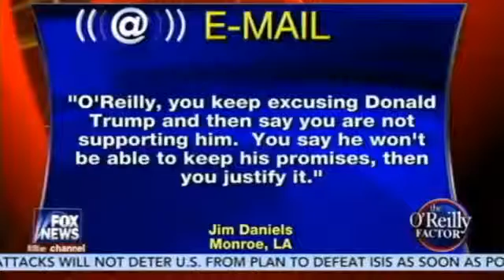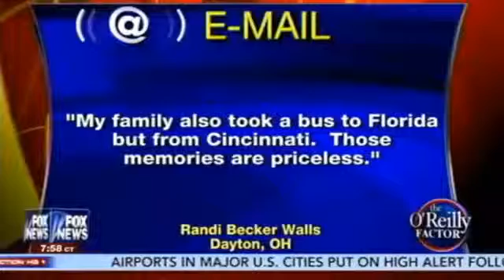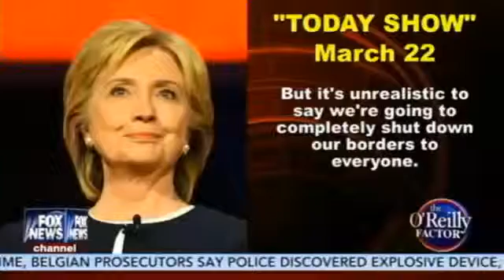The O'Reilly Factor 3/22/16 | Interview with Ted Cruz, Cruz's plan to defeat Trump & Bruss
The O'Reilly Factor 3/22/16 | Interview with Ted Cruz, Cruz's plan to defeat Trump & Brussels The O'Reilly Factor uncovers news items from the established .

Republican presidential candidate discusses his challenger on 'The O'Reilly Factor'